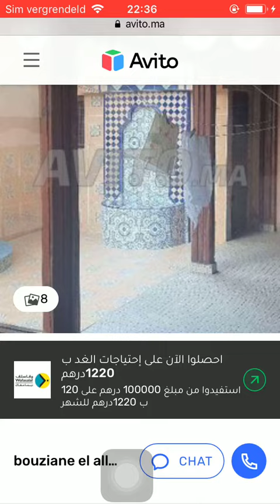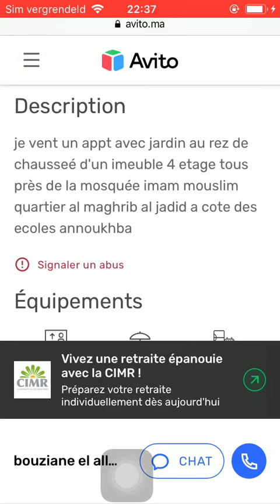House for sale Larache #99, Huis te koop Larache, Maison à vendre